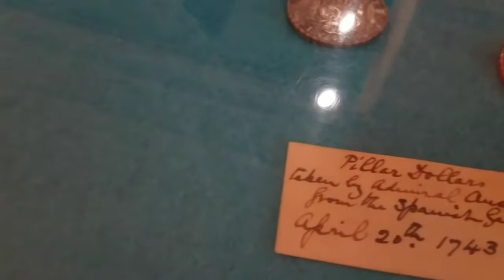A VISIT TO SHUGBOROUGH HALL ABANDONED UK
The Shugborough estate was owned by the Bishops of Lichfield until the Dissolution of the Monasteries around 1540, and thereafter passed through several hands, until it was purchased in 1624 by William Anson (c.1580–1644), a lawyer, of Dunston, Staffordshire for £1,000.[2] In 1693, William Anson's grandson, also called William (1656–1720), demolished the existing manor house and constructed a three-story building which still forms the central part of the hall.[3]
William's elder son, Thomas Anson MP (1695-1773), would further extend the house in the 1740s, adding two pavilions flanking either side of the central block. It was Thomas's younger brother, however, who would fund these changes; Admiral George Anson, created Lord Anson in 1747 and First Lord of the Admiralty in 1751, amassed a great fortune during his naval career, and when he died without issue he left the majority to his elder brother.[3] Thomas also died childless and the estate passed to his sister's son, George Adams, who adopted the surname Anson by royal licence.[3]
In 1806, George's son Thomas (1767–1818) was created 1st Viscount Anson. His son, the 2nd viscount, would be created 1st Earl of Lichfield in the coronation honours of William IV. The Earl led an extravagant lifestyle and amassed several large debts, which, in 1842, forced him to sell the entire contents of the house in a two-week-long sale. While the 2nd earl did much to restore the house and contents to its former glory, by the time his son inherited the estate it was heavily mortgaged.
In 1831, Princess Alexandrina Victoria of Kent, the future Queen Victoria, then 13, visited Shugborough with her mother, the Duchess of Kent, as part of an extensive tour of the country. The young princess stayed with many local landowners at the time, including the Earl of Shrewsbury.[4]